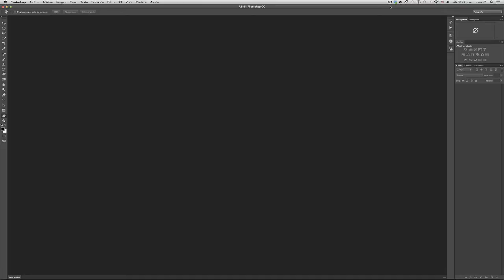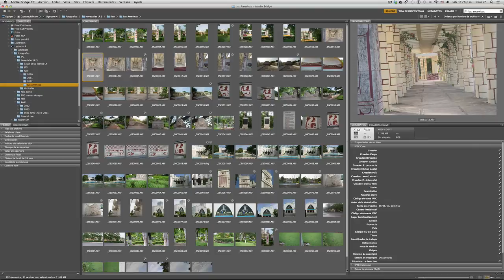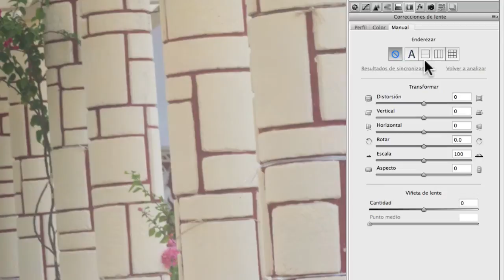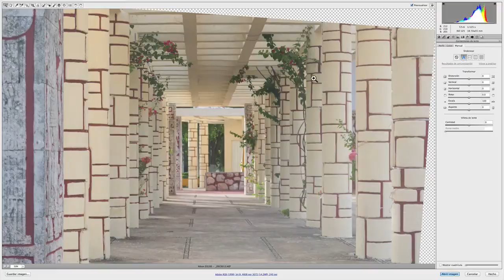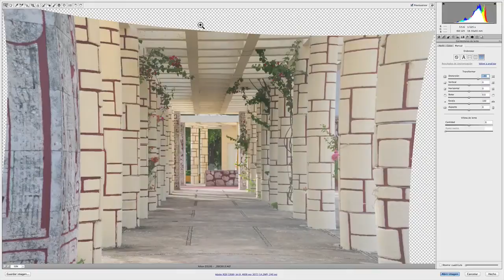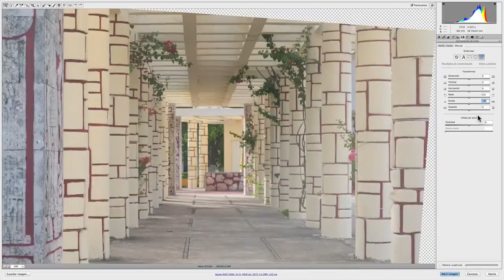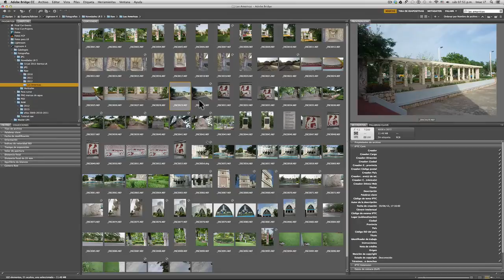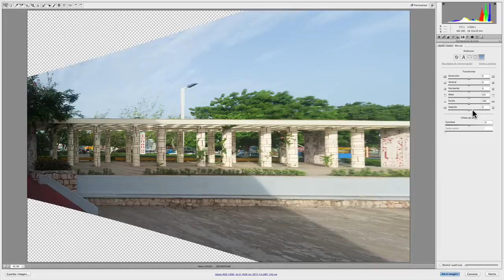Tutorial Photoshop CC # 3 Novedades. Camera Raw. ¿Qué es Corrección del Lente?. liclonny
En este Video vemos otra de las Novedades de Photoshop CC que es en Cámara Raw. Le han incorporado en la sección de Corrección del lente, controles, que con un solo clic corregimos cuando nuestras fotos estan, de lado o no esta correctamente tomadas. Logrando tambien con sus controles nuesvas composiciones de nuestras fotografías